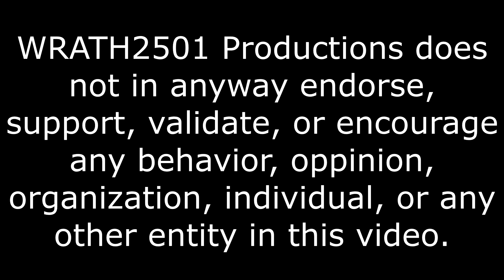Told You Guys It Was Coming, Jungle Outrage Reaction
It was so good I had to share it with the guys.